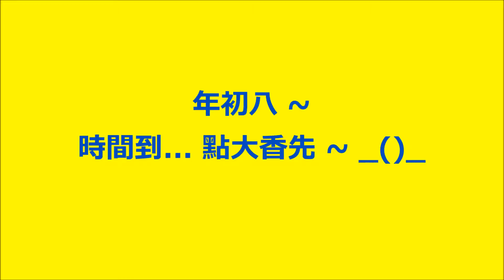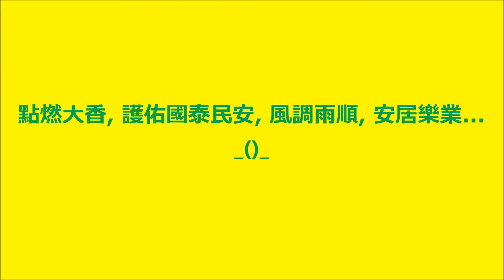[2017.02.04] 年初八~ Part 1 =D